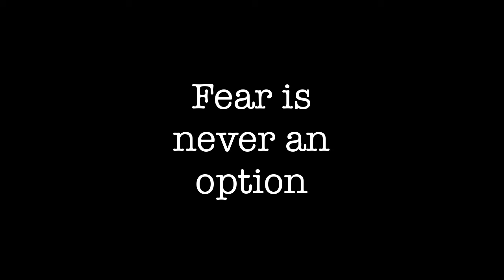Westside Gunn Type Beat | Ski Mask Sessions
Listen to Topaz by: "SicksentZ